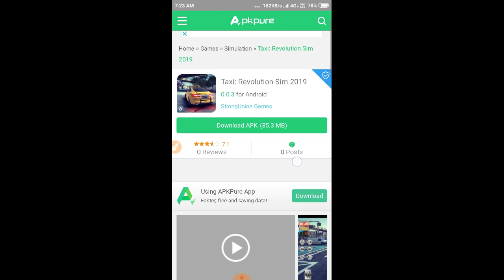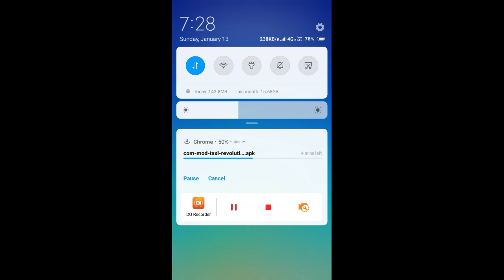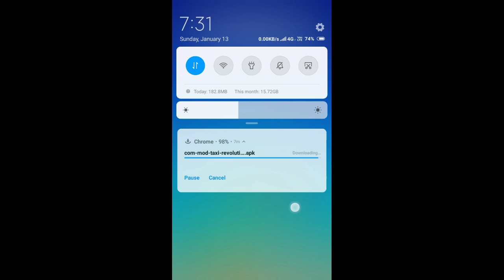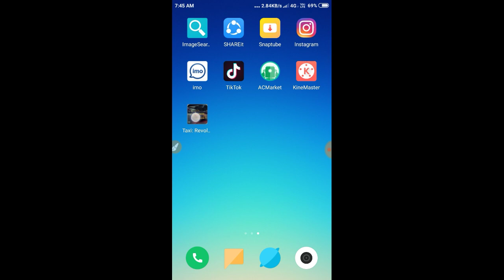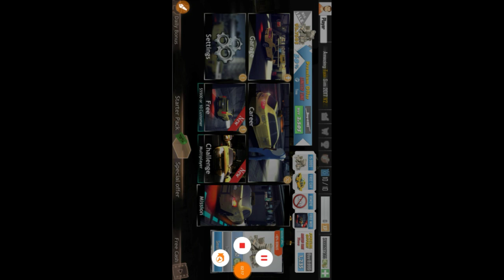Taxi revolution sim 2019 game hack kaise Karen || in hindi